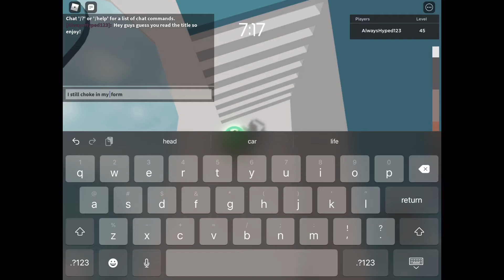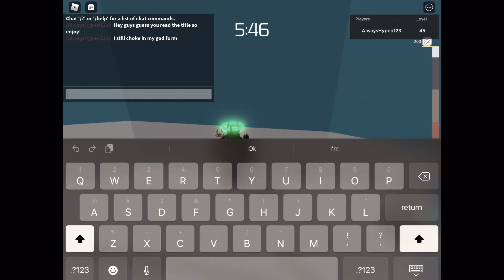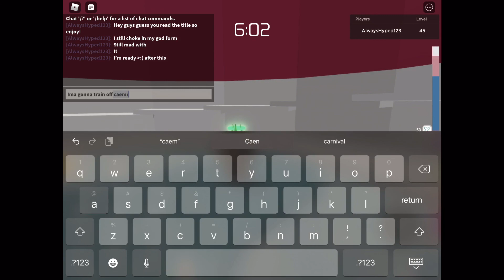Race Preparation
This is a practice race before I race lion!